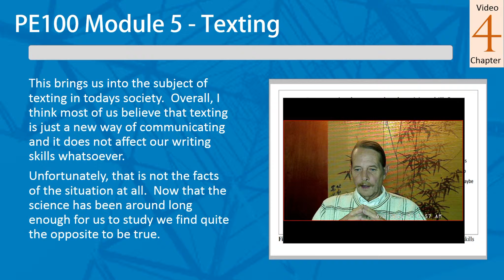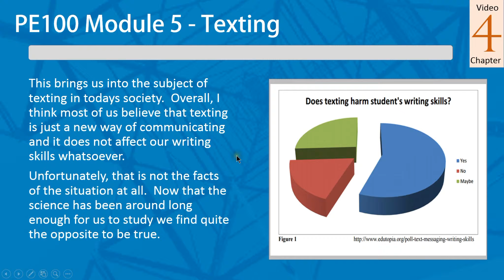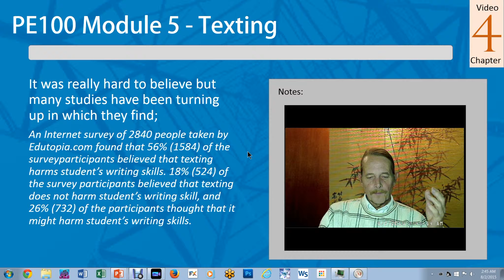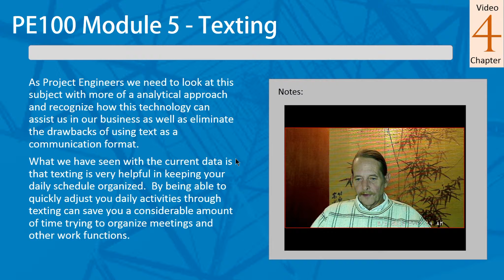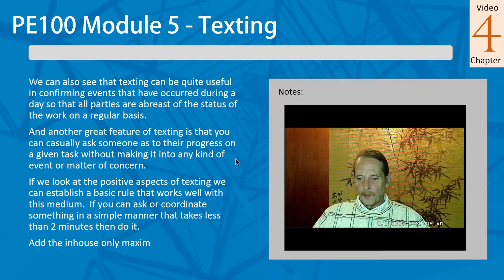PE100 Mod 5 - Texting